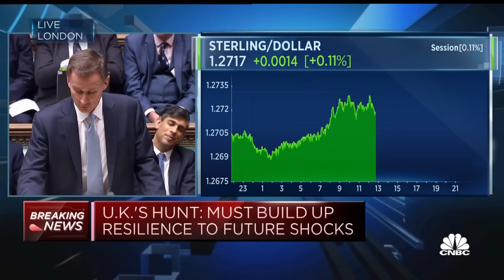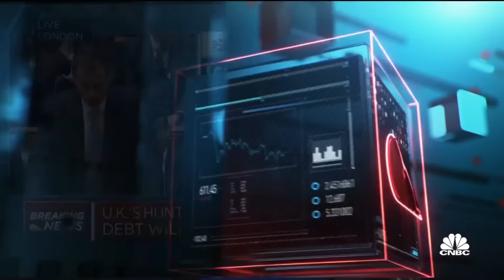UK finance minister outlines economic outlook in Spring Budget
U.K. Finance Minister Jeremy Hunt shares economic forecasts from the Office for Budget Responsibility (OBR) during his Spring Budget.